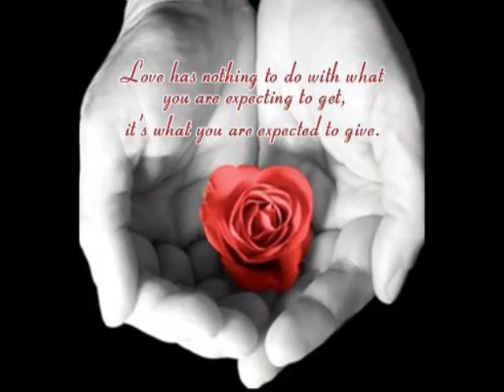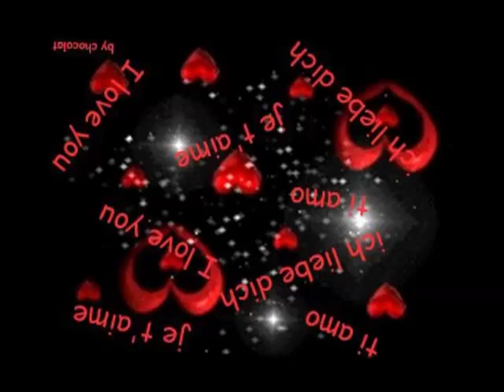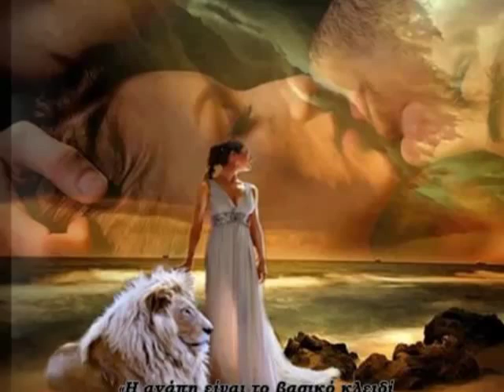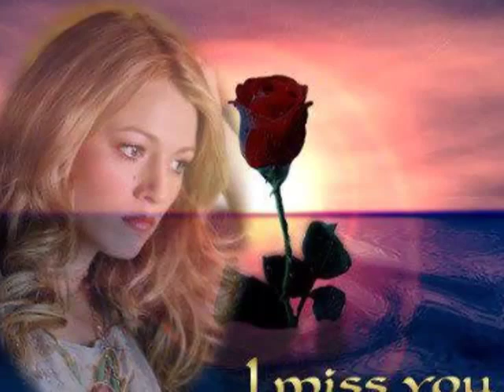Je t aime Lara Fabian-Pes mou E.Arvanitaki (lyrics)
Je t'aiMe by Dazy Pap

Lyrics

Agreed, there were
Other ways of parting
A few splinters of glass
Might perhaps have helped us
In this bitter silence
I decided to forgive
The mistakes we can make
When loving each other too much

Agreed, the little girl
In me often called for you
Almost like a mother
You tucked me in, protected me
I stole from you this blood
That shouldn't have been shared
At the end of my words, of my dreams
I am going to shout

(Chorus)
I love you, I love you
Like a lunatic, like a soldier
Like a movie star
Like a wolf, like a king
Like a man which I am not
You see, that's how I love you

Agreed, I confided in you
All my smiles, all my secrets
Even those only a brother
Is the undisclosed guardian
In this house of stone
Satan watched us dancing
I so much wanted war
Of bodies that made peace with each other

Πες μου

Δε θέλω λόγια εγώ
σε ένα φάκελο κλειστό
χωρίς μια μυρωδιά
απ`τα δικά σου τα μαλλιά.
Δε θέλω γράμματα
να λένε πράγματα σκληρά
να λένε, ως εδώ εμείς οι δυο.

που δεν μπορώ να τα κοιτώ
θέλω να βλέπω το κορμί
που την αγάπη θ`αρνηθεί.
Αν θες να χωριστείς
να με κοιτάς και να το ζεις
ό,τι έχεις να μου πεις
εδώ να`ρθεις.

Πες μου, πες μου
πες πως θες να με νικάς
πως είσαι εντάξει,πως γελάς.
μα πρώτα
πες μου πώς μπορείς
ξεχνώντας με να ζεις.

Δε θέλω γράμματα
να περιγράφουν την καρδιά
να λεν πως κάποτε
αληθινά μ`αγάπησε.
Δε θέλω γράμματα
που να χωρίζουν σιωπηλά
ό,τι έχεις πες το εδώ
για να τ`ακούσουμε κι οι δυο.